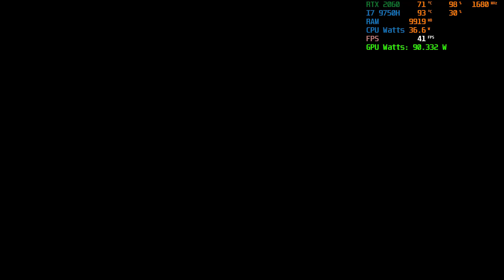Crysis Remastered on Acer Predator Helios 300 (RTX 2060 & i7 9750H) I 1080P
Predator Helios 300 2019 Model (17.3 Inch)
GPU: RTX 2060 (Not Max Q) 6GB
CPU: i7 9750H (6 cores, 12 threads)
RAM: 16 GB (8*2) Dual Channel
Turbo Mode On (While Recording)
1-2 fps lost when recording
Latest Nvidia Game Ready Driver 456.71